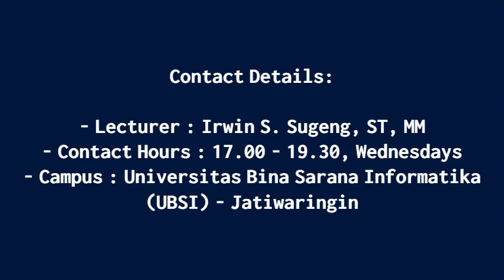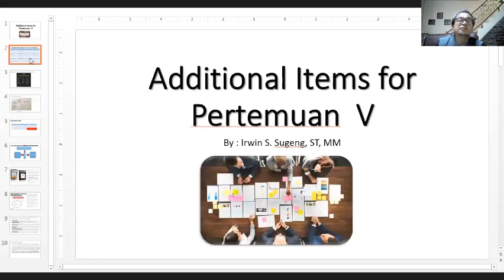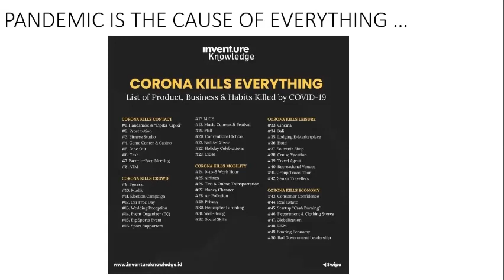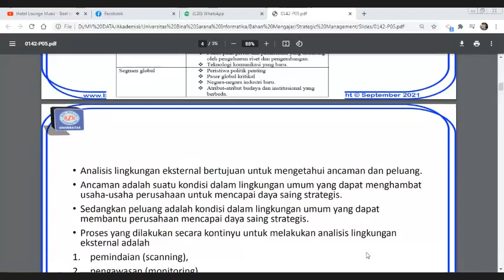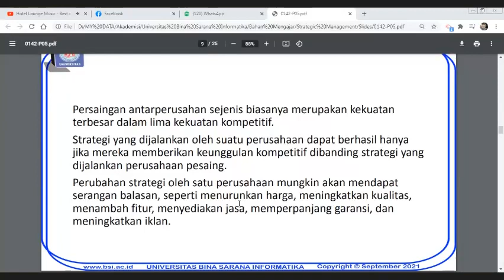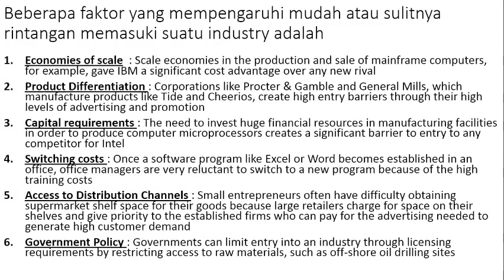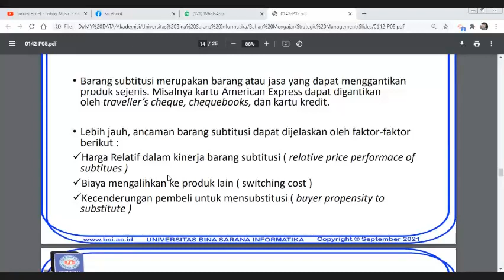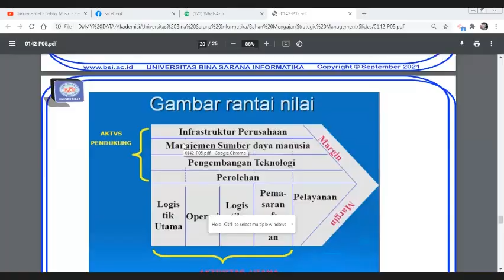Video Pembelajaran Pertemuan Kelima Mata Kuliah Manajemen Strategi Kelas 64.5D.11 dan 64.5E.11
Rekaman Pembelajaran Pertemuan Kelima Mata Kuliah Manajemen 64.5D.11 dan 64.5E.11 hari Rabu tanggal 12 Oktober 2022 jam 17.00 – 19.30.